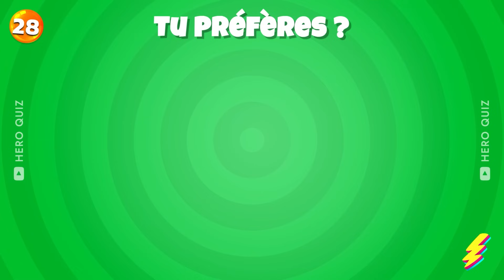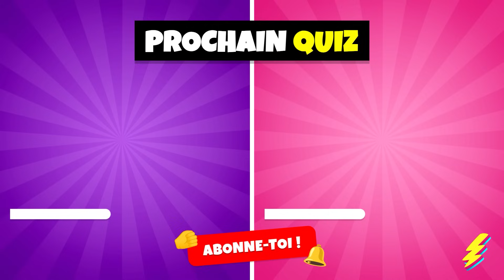Devine qui CHANTE spécial MINECRAFT 🎵⛏️🔥 Quiz Minecraft : Le Film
Teste tes connaissances avec notre quiz captivant sur Minecraft : Le Film ! En devinant qui chante, découvre si tu peux deviner la voix derrière chaque personnage emblématique. Ce Quiz Minecraft te mettra au défi de deviner qui danse et de deviner le meme avec des surprises musicales. Prouve tes compétences et partage tes résultats avec d'autres fans de Minecraft : Le Film. Alors, es-tu prêt à deviner qui chante et à devenir le maître du Quiz Minecraft ?